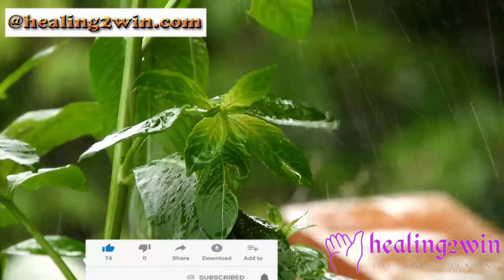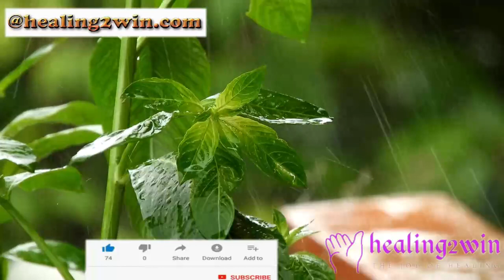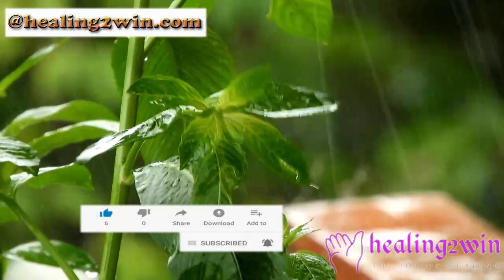💠A Powerful Lesson in Building Self Esteem Hindi | Listen to Change Your Life✌️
It's so unbelievable that there are a lot of people out there who's so beautiful ,talented, inspirational can still find reason to unlike themselves ,I hope people can all realize how beautiful they actually are .
The knowledge of the balance takes away your reasons to be mad, sad, hate, worry, be disappointed; it takes away all negative emotions/feelings. It will give you your confidence back. It removes all stress and negative mind-made feelings from your life. Learn how life really works, learn the big picture of life.